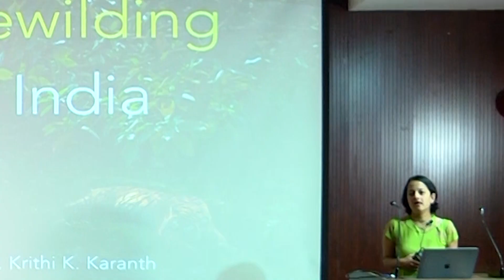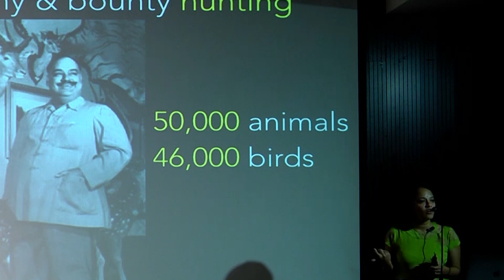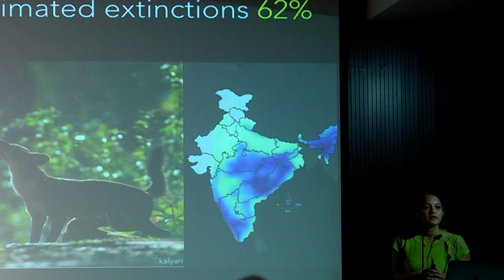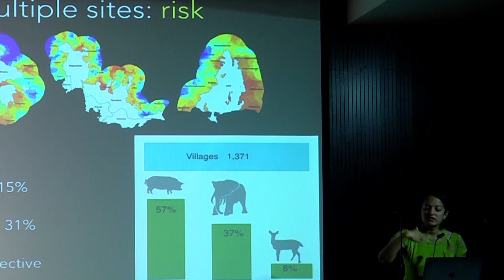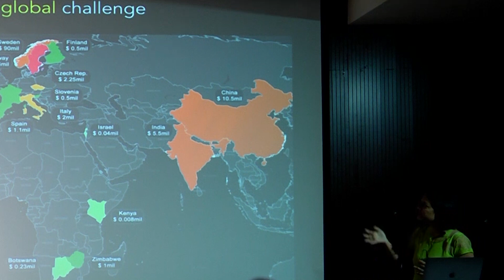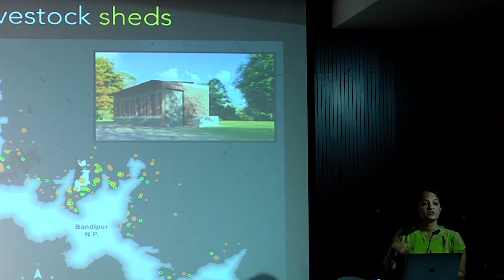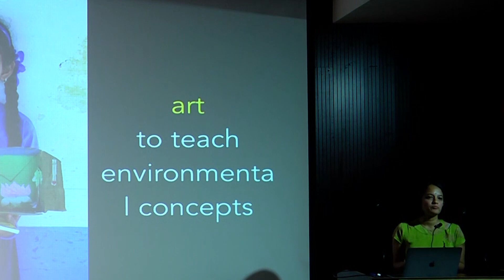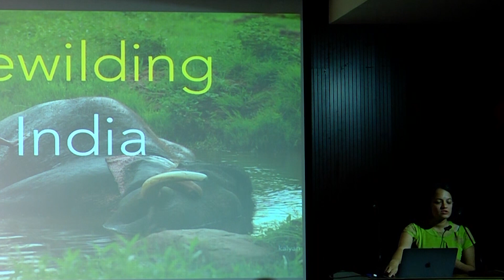Rewilding India | KRITHI KARANTH | TEDxBNMIT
India is celebrated for its rich and varied species of wildlife but rampant hunting in the 1800’s has led to rapid decline of species. In this thoughtful talk, wildlife conservationist Dr. Krithi Karanth illustrates the conscious efforts being put forward to recover the lost species, the impact of projects like “Wildseve” and “Wildshale”and the future of wildlife in India.  A leading conservation biologist working on wildlife conservation and its human dimensions.She is currently an Associate Conservation Scientist at the Wildlife Conservation Society,a Senior Fellow at the Centre for Wildlife Studies,and an Adjunct Assistant Professor at Duke University .She was honored as National Geographic Society's 10,000th grantee in 2011. This talk was given at a TEDx event using the TED conference format but independently organized by a local community.